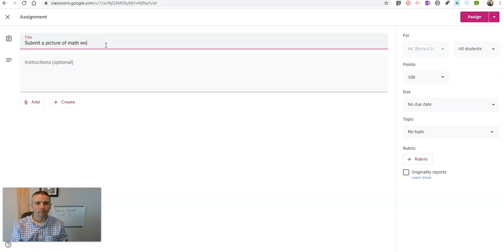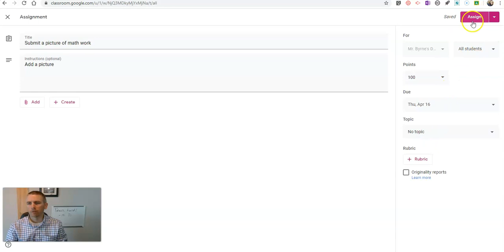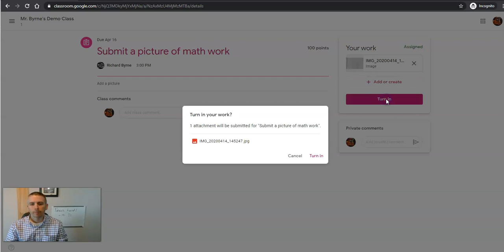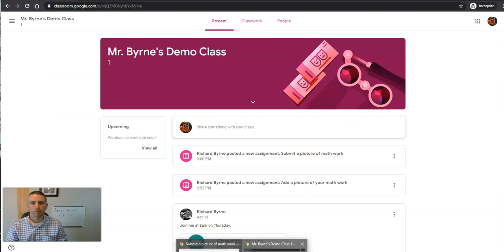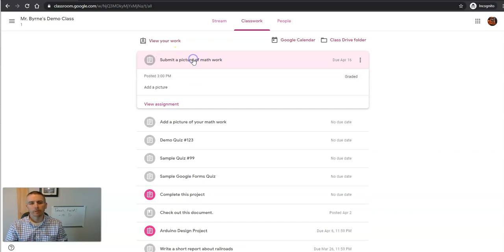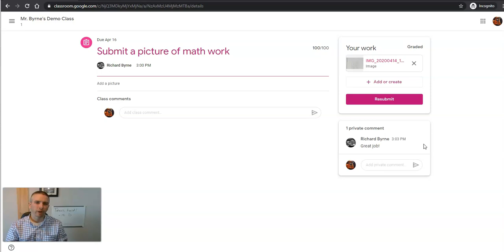The Student Perspective of Comments on Google Classroom Assignments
In this video I show what it looks like to a student when you leave comments on their assignments in Google Classroom. This video was made for a teacher who asked me what it looked like when she left a commented on pictures that her students add to Google Classroom.